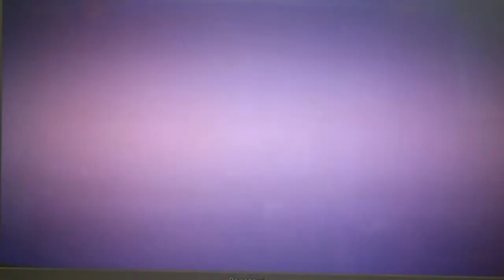Let's Play Super Mario 64 part 14